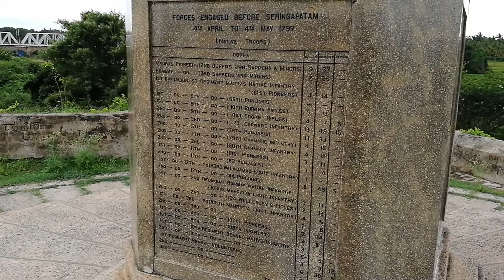British Victory Obelisk at Srirangapatana Fort, Mysore, India.